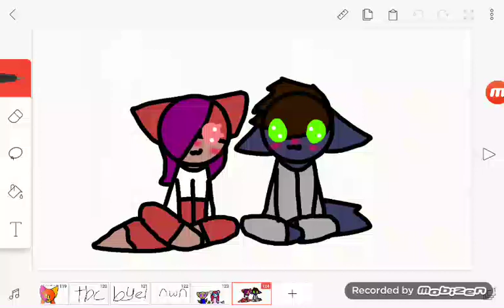Jax and melbourne